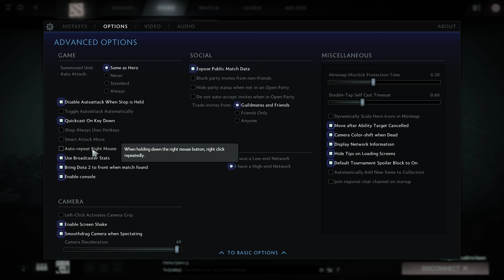William Simeon Live Stream